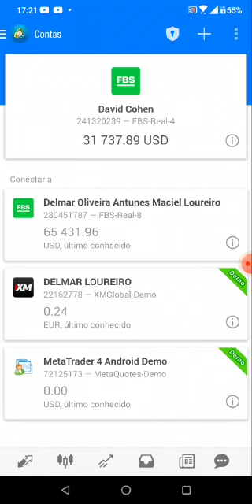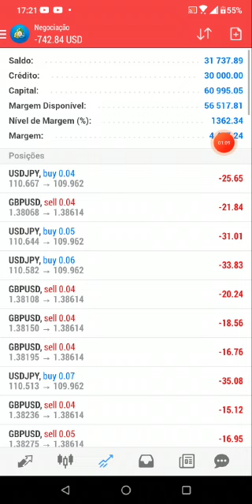Operações robôs Forex contas Cent🦾🤖💵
Grupo Zap